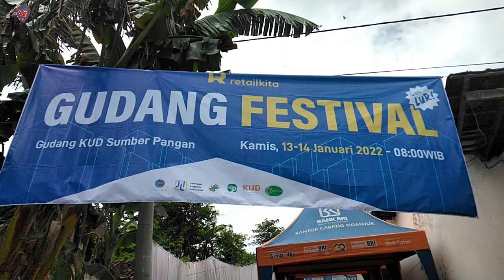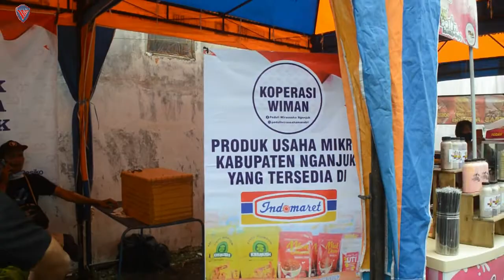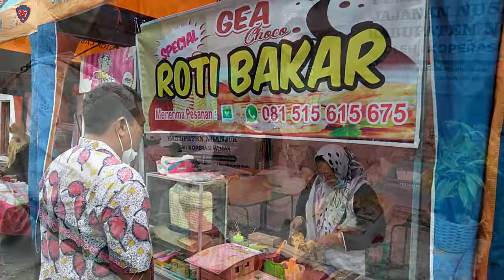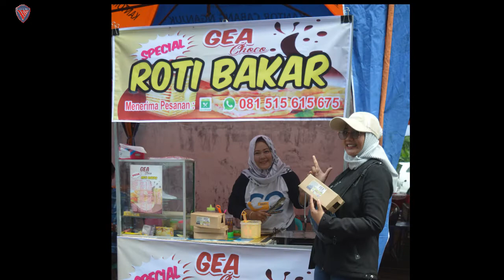Kebersamaan Retail Kita bersama UMKM di Gudang Festival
Kebersamaan Retail Kita bersama UMKM di acara Gudang Festival